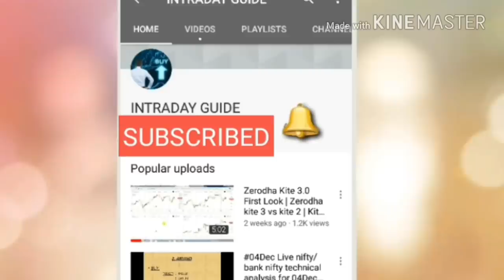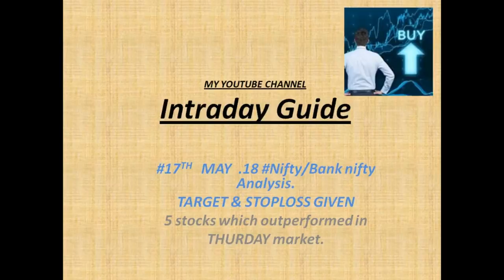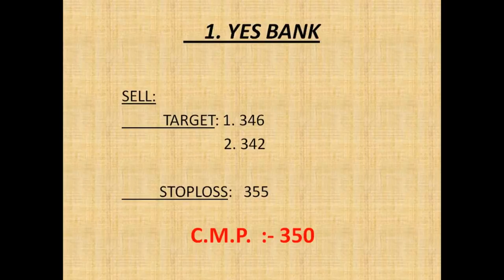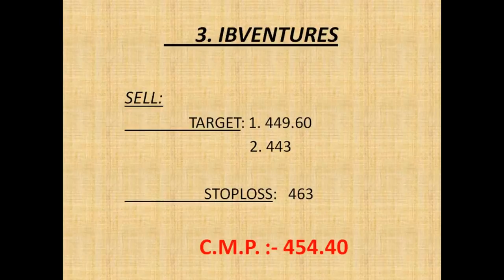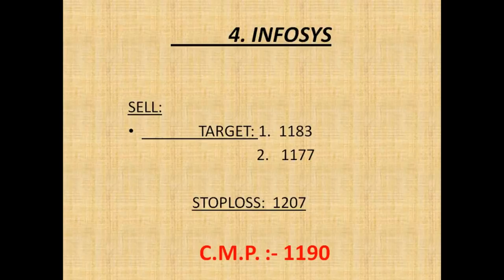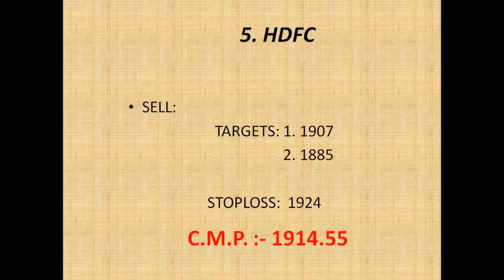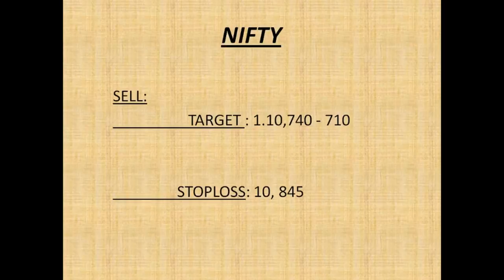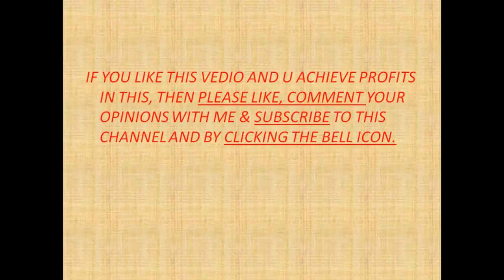#17 May.18 Nifty/Bank nifty OPTION TRADING.|| "5 stocks for Intraday i.e. 17May 18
1.  YES BANK

   2. ESCORTS

3. IBVENTURE

4. INFOSYS

5. HDFC

                     intradayguide

YOUTUBE.COM/C/INTRADAYGUIDE